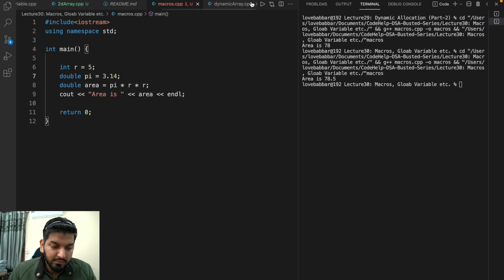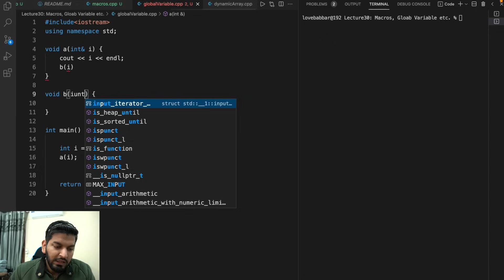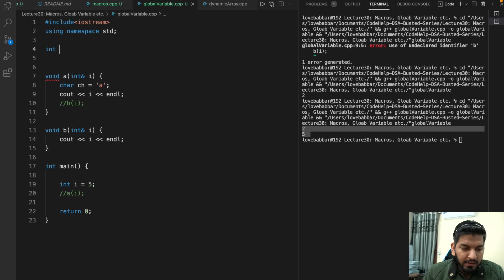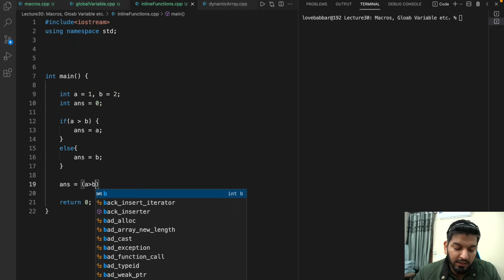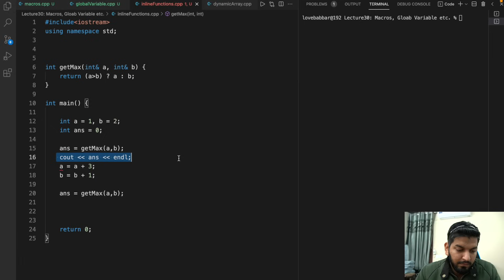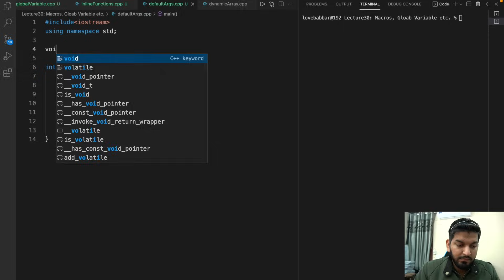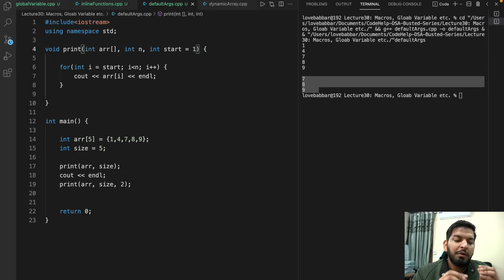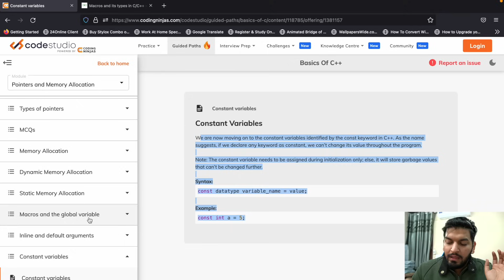Lecture30: Macros, Global Variables, Inline Functions & Default Args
In this Video, we are going to learn a very important concepts like Macros, Global Variables, Inline Functions & Default Args etc.

Timestamps:

00:00 - Introduction
00:32 - Macros
03:53 - Promotion
04:57 - Macros
11:52 - Homework
12:34 - Global Variable
19:50 - Inline Functions
29:42 - Default Arguments
38:10 - Homework
38:21 - Document Reference